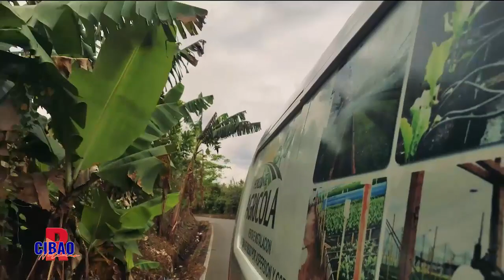Programa completo RESUMEN CIBAO del viernes 15 de julio 2022